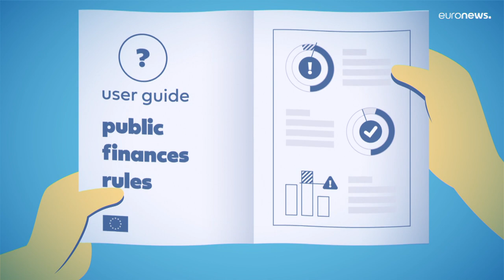Что такое бюджетные правила ЕС?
Бюджетные правила ЕС были приняты в 1992 г. На время пандемии их применение было приостановлено. Звучит всё больше голосов в пользу их пересмотра.